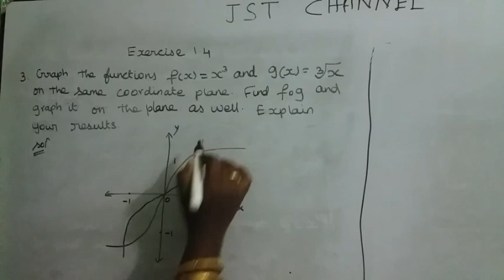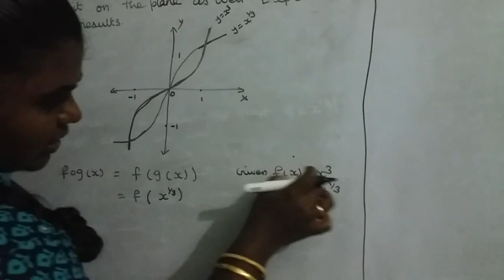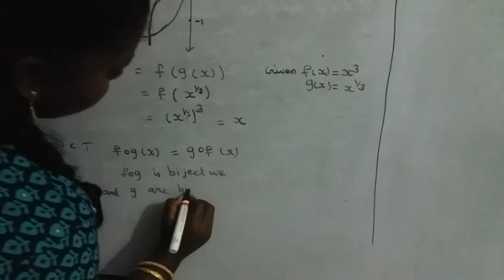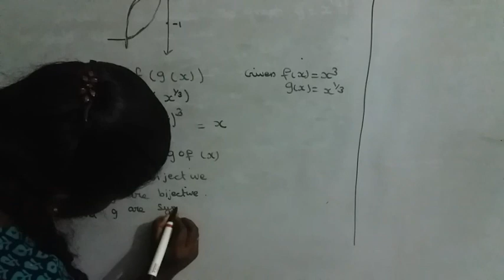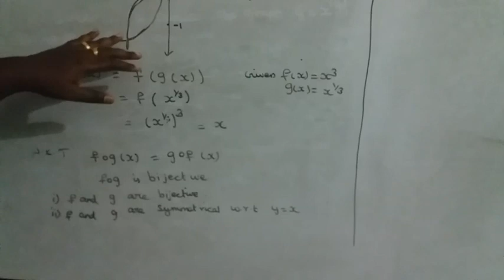11th maths new syllabus exercise 1.4 sum 3